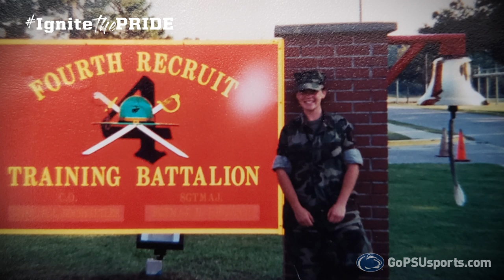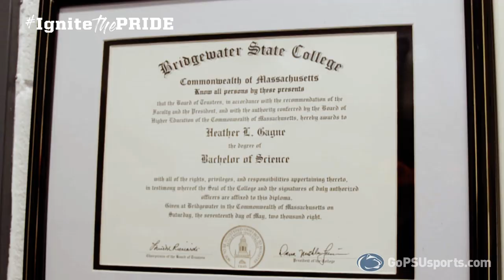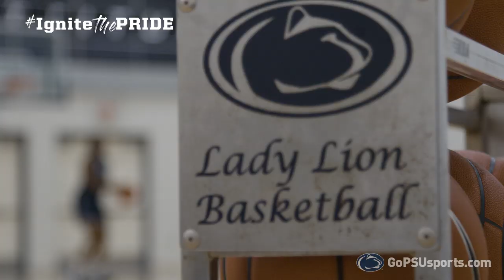Veteran's Day | Iraq War Veteran and Penn State WBB Athletic Trainer Heather Gagne